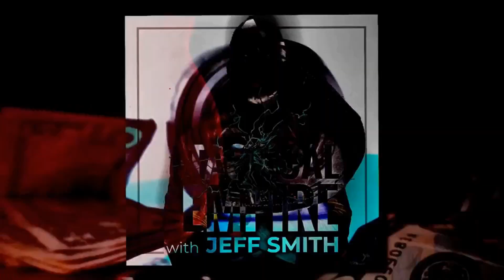Effective Year-End Productivity: Jeff Smith’s Solo Session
In this compelling solo session, Jeff Smith of "The Tactical Empire" addresses effective year-end productivity and maintaining momentum during the holidays. The episode advocates for a balanced approach to productivity and family time, emphasizing setting daily critical tasks and a focused mindset. Jeff highlights the cumulative effect of small, consistent actions towards long-term goals. This episode is essential for maintaining momentum while preparing for a successful new year.

Episode Notes

[00:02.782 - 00:08.107]: Opening reflection on fighting complacency and striving for greatness.
[00:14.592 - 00:18.596]: Introduction to "The Tactical Empire" and its core mission.
[00:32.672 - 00:37.075]: Jeff discusses hosting solo and Sean's family planning absence.
[00:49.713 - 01:09.480]: Importance of balancing gains with family time during holidays.
[01:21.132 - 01:34.241]: Discussing societal attitudes towards the new year and personal growth.
[01:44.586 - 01:47.007]: How to move the needle meaningfully while maintaining sanity.
[02:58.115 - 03:00.337]: Emphasizing the need for deliberate, meaningful action.
[03:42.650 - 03:59.483]: Discussing the power of a clear vision and a methodical approach to goals.
[05:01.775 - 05:05.656]: The necessity of work and the impact of diligent effort on life.
[06:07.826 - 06:14.631]: The importance of knowledge and skillset in investment and business decisions.

Conquer your limitations, strategize, execute, and live a life of abundance. Connect with Shawn Rider and Jeff Smith across all platforms: